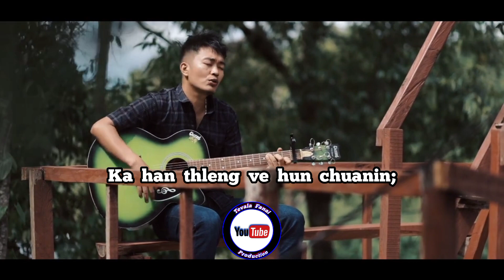| R.Lalhmingmawia (Mapuia) Chhum Zinna Piah | Whatsapp Status | Lyrics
A satu Phalna in Chang 3 na leh a thunawn Whatsapp Status Lyrics in siam ani e..😊